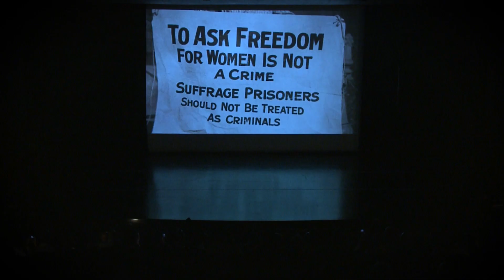StepUp Academy, Dubai, UAE – End of year show highlights “Dancing through the decades” 2019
Established in 2011, StepUp Academy has become one of Dubai’s leading Ballet & Performing Arts schools. Offering classes from 15 months old, through to adults.

The Academy offers a high-quality service with experienced and fully qualified instructors from around the globe. Classes are available in a wide variety of genres, meaning there is something for everyone. Beginners through to advanced level, competition teams which travel overseas and locally to compete, as well as additional training classes for those wanting to pursue a future in the industry.

StepUp Academy are the only school in the UAE with the license and rights to run KinderDance classes, which come from the US. They have 6 expertise classes which are specially designed around the development of a child, using a combination of Dance, Gymnastics and Fitness based activities (KinderDanceWithMe, TotsBallet, Gym, KinderDance, KidsYoga and Motion).
In addition to regular classes, the academy provides Multi-Skills and Performing Arts camps throughout all school holidays and are available from 4 years upwards.
Teaching across several locations in Dubai, UAE, including popular residential areas such as Motor City, Lakes, Emirates Hills, Springs, Palm Jumeirah, Jumeirah Village Triangle, Emirates Golf Club, Arabian Ranches 2, and Mirdif City Centre, Satwa, Jumeirah and Meydan.